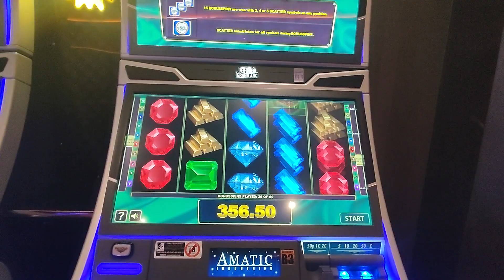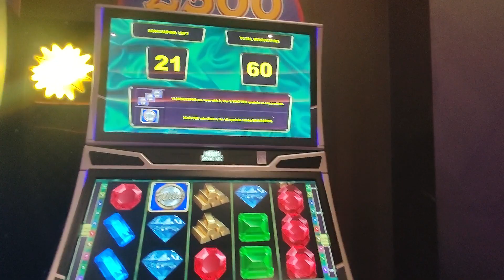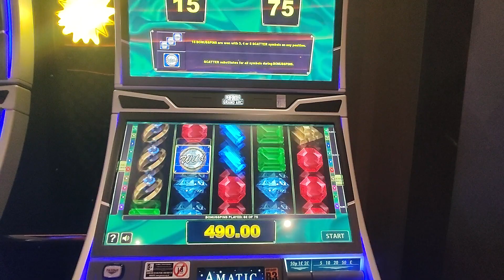Cashino £1 bonus plenty of free spins big win JACKPOT